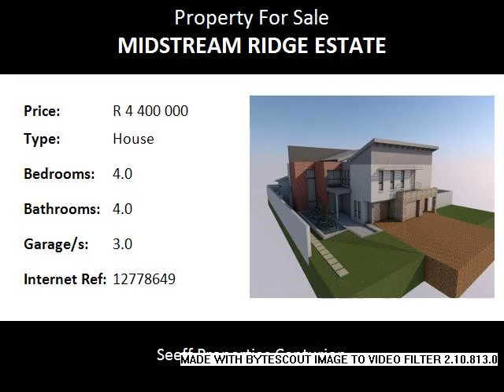4.0 Bedroom House For Sale in Midstream Ridge Estate, Centurion, South Africa for ZAR R 4 400 000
Bedrooms: 4.0
Bathrooms: 4.0
Garages: 3.0
Price: R 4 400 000

Property Description:

Building package for sale!  This double storey modern family home offers 4 beds and 4 bathrooms. Open plan living areas. Pyjama lounge. Staff accommodation and 3 lock-up garages.